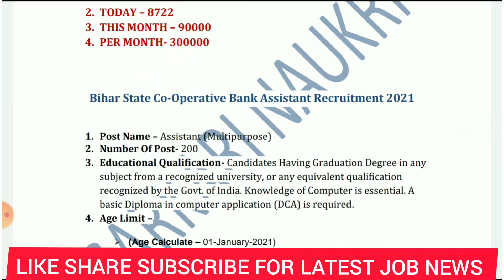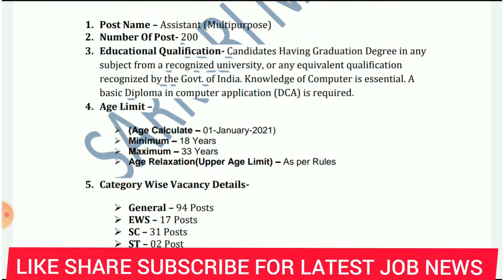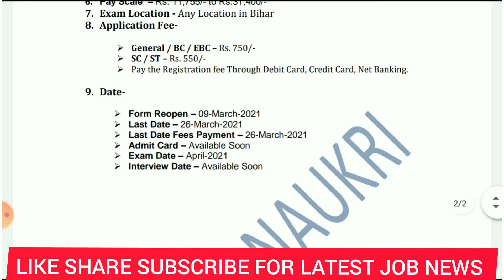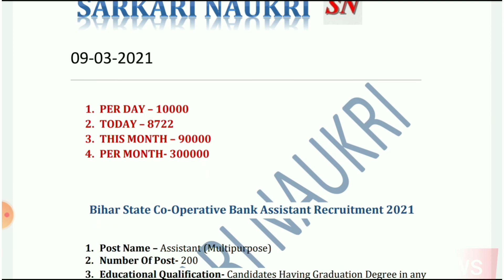Co-Operative Bank Recruitment | Latest Vacancy | Sarkari Naukri News